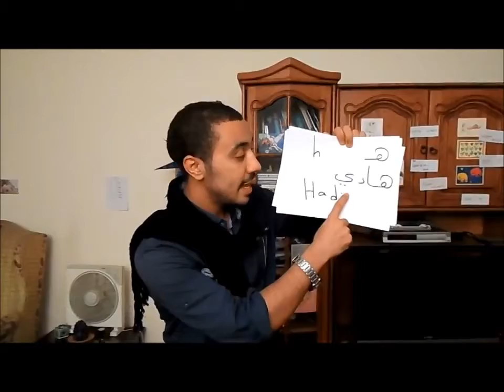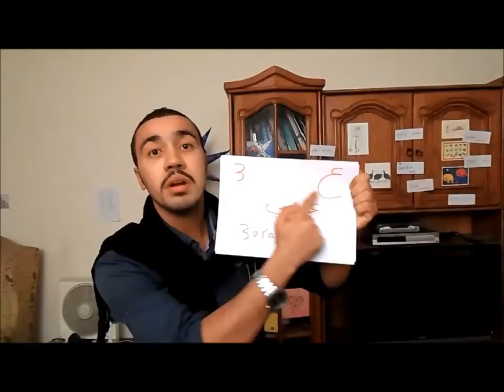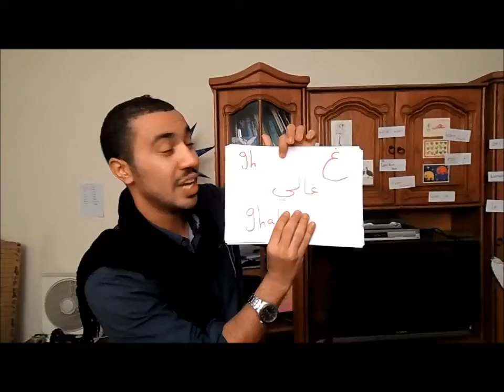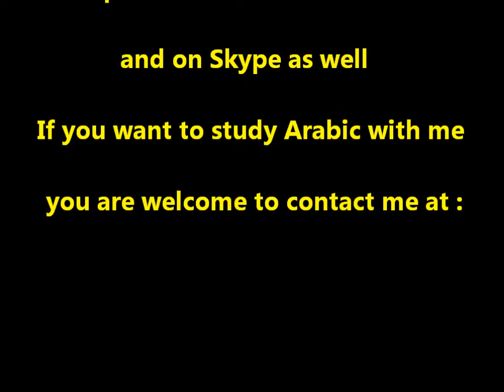Arabic lesson - How can you pronounce Important Arabic Letters.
- You can send the money by:
* western union
* Money Gram
* To My Bank Account
Ali Gamal,
Turkey,
skype: ali.gamal55